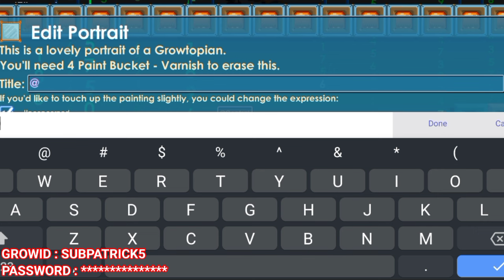FREE FIND⁉️ INI DIA BNYAK FREENYA🥰💦 | GROWTOPIA PRIVATE SERVER TERBARU 2023 | GTPS TERBARU |NAYRGTPS